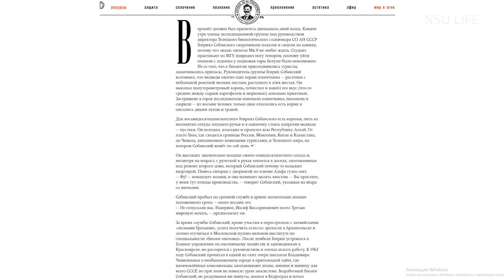Короче, молодец. Пётр Маняхин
В свои 19 лет Петя Маняхин уже публиковался на "Снобе" и "Медузе", был редактором самиздата "Батенька, да вы трансформер!" и получил множество взрослых журналистских премий. Петя учится в НГУ на журналиста. Не жмёт ли ему корона, а также что ждёт читателей обновлённого УЖа, узнавала Лена Волгина.